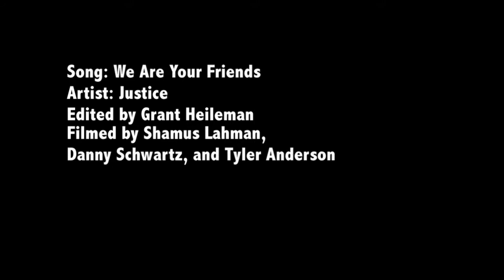Grant's 2013 season edit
Filmed by Shamus Lahman, Tyler Anderson, and Danny Schwartz
Edited by Grant Heileman
Song: We Are Your Friends
Artist: Justice